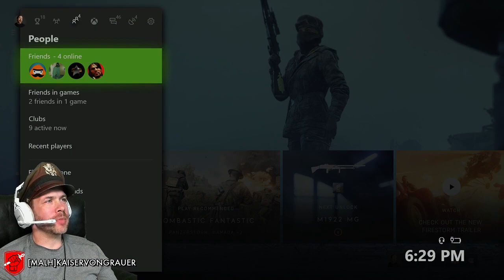Battlefield V: Kaiser's Live Reaction To The Firestorm Trailer